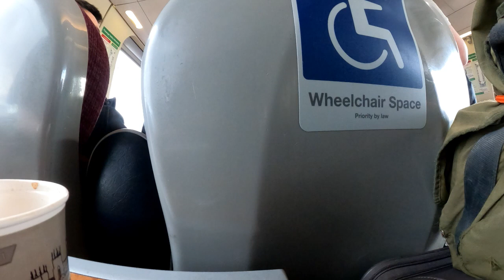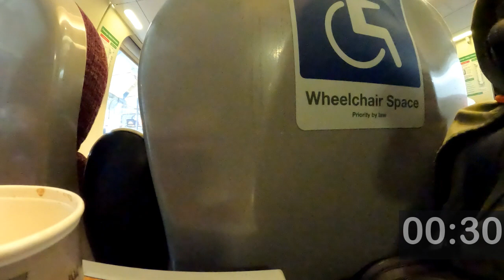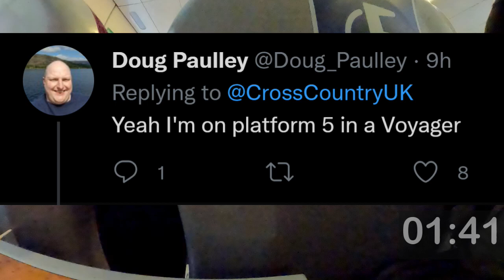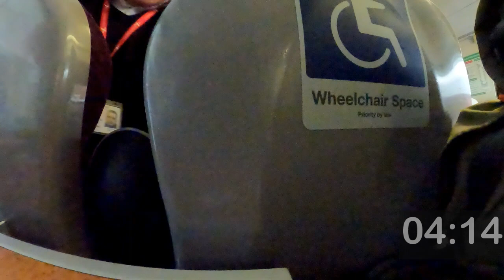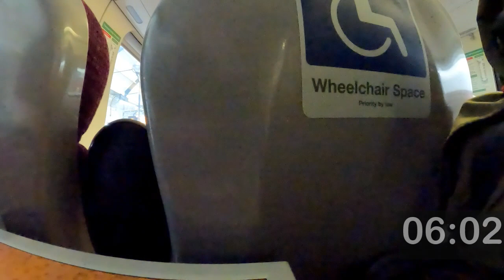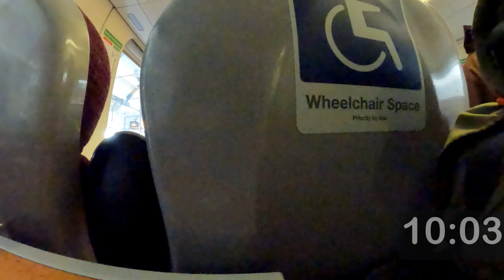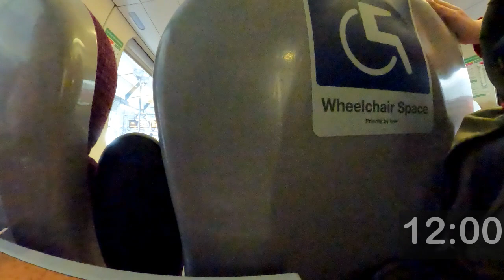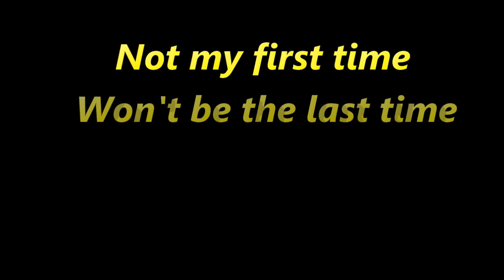Left on the Train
Disruption, failure in comms and failure to check the train meant that I got left on a train after it terminated.
This has happened to pretty much every train-using wheelchair user I know.